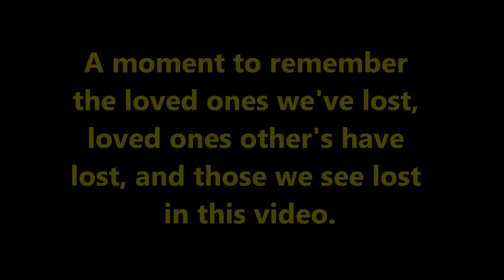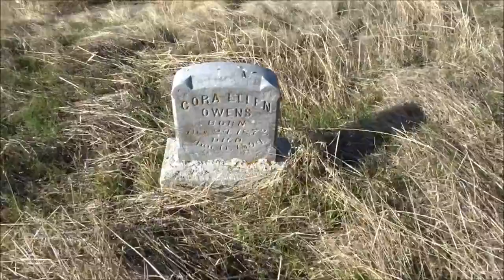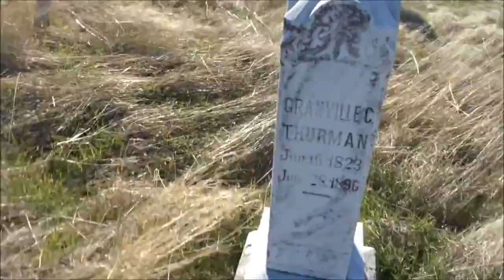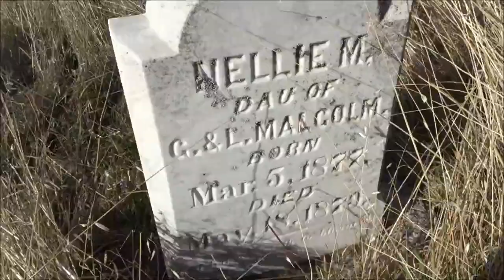CT#11 - Elmore Cemetery, Tehama County 12/9/17